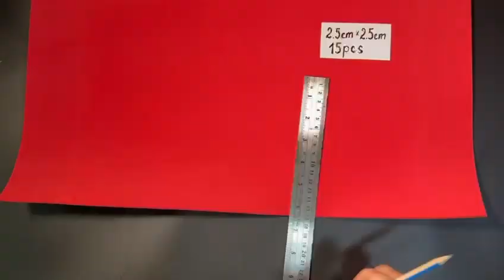DIY roses from foamiran 🌹🌹🌹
Easy craft ideas/ miniature craft / easy to make/ paper craft / how to make / DIY /school project/Christmas decorations/Valentine's Day/ Easter/ halloween